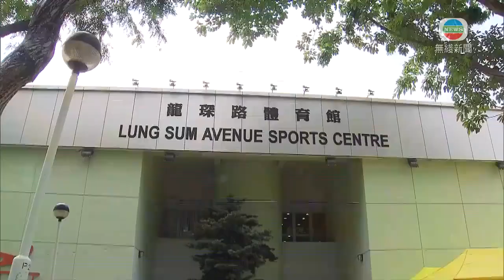香港新聞 專家提醒按時注射第二劑疫苗 據悉特首等下周初將接種-TVB News-20210320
新冠疫苗接種近一個月，逾30萬人已打針，有政府專家顧問提醒，要按時接種第二劑，否則保護力會「前功盡廢」。消息指特首在內的問責官員，下周初會接種第二劑。

周五死亡的一名66歲男子，周二才在上水這間中心接種「復必泰」疫苗，是首宗專家委員會需跟進，接種過這款疫苗的死亡個案。

政府專家顧問許樹昌指，他有高血壓、高血脂及糖尿病，屬心血管病高危因素，初步認為跟疫苗無大關係。

而這間接種中心周末繼續有人排隊來打針，包括85歲有高血壓的胡伯，他最終不獲建議打針。

市民胡先生表示：「醫生說既然覆診，就不如等覆診後，醫生認為需要打就打，認為不需要的就暫時不要打。」

對於部分人最快下周接種第二劑科興疫苗，許樹昌承認身體相關反應，相對第一劑會更強烈，分別最多兩成及三成人發燒及肌肉酸軟等，但疫苗保護率會隨時間下降，必須接種第二劑才可產生有效抗體。

中大呼吸系統科講座教授許樹昌指出：「第二劑的補充劑是非常重要，令你的免疫系統有一個補充、刺激，能產生更穩定的抗體水平，增加保護力。所以若不接種第二劑疫苗，基本上是前功盡廢，最後也是沒有保護力。」

他又以「復必泰」疫苗為例，接種首劑後一星期，保護率近八成二，再隔一星期跌至五成幾；要接種第二劑，保護率才可重回九成半。

至於當局會否跟內地及其他國家商討讓接種疫苗的旅客不需隔離檢疫，政府稱有多個考慮。

食物及衞生局局長陳肇始稱：「要視乎數據，接種完抗體可維持多久，這些數據是需要。大家齊心合力控制疫情，這是重要的；第二疫苗接種率高時，我想大家跟內地商討意欲會提高。」

她認為接種疫苗屬較大因素，考慮放寬安老院舍、醫院探訪的安排。

相關影片:
1. TVB無綫730 - 一小時新聞 - 新冠疫苗接種計劃進行3星期 首批接種市民最快下星期打第2針 至今有超過25萬人接種科興或復必泰疫苗－香港新聞－TVB News－20210318
2. TVB無綫730 - 一小時新聞 -中美高層官員在阿拉斯加先 在首場會議雙方激烈交鋒 美方批評中國威脅全球穩定 中方則稱兩國民主有別美國不能代表全世界－香港新聞－TVB News－20210319
3. TVB午間新聞－中美高層官員在阿拉斯加開始第2場會談 首場會議中共中央政治局委員楊潔箎表明支持以國際法為基礎的國際秩序 又指兩國民主有分別－香港新聞－TVB News－20210319